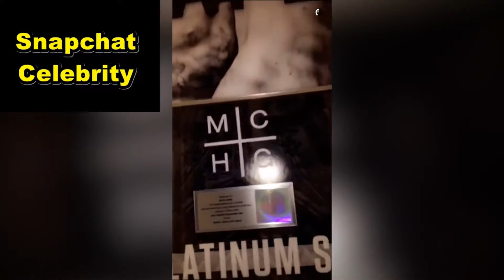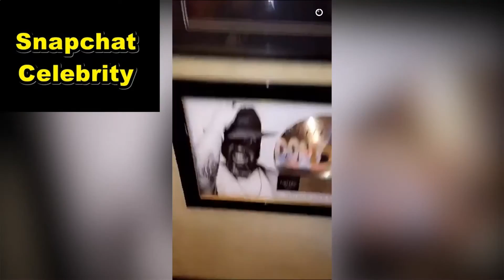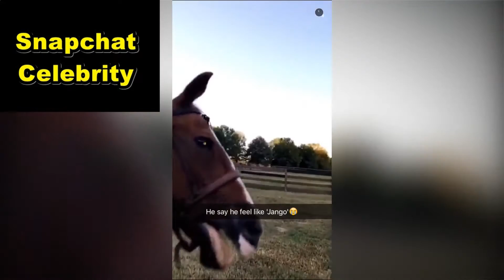Snaps Rick Ross Goes Horse Riding (Snapchat Compilation) Snapchat celebrity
Snaps Rick Ross Goes Horse Riding (Snapchat Compilation) Snapchat celebrity   -  Snapchat celebrity

snaps celebrity,
snaps youtubers,
the best snapchat .